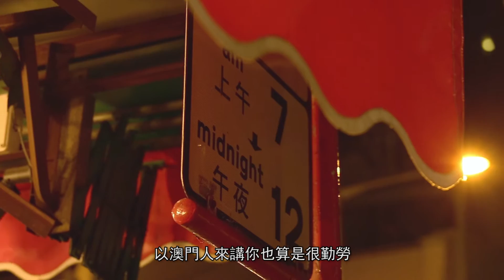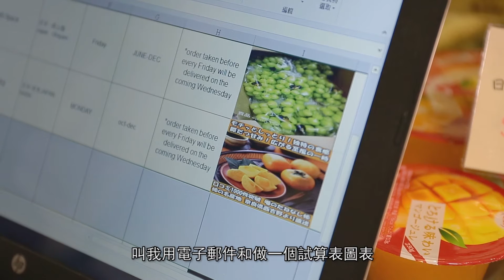{原創出品}【闖將 — 貢品高級水果禮品坊】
在澳門做中小企一點也不容易，
李志雄由甚麼都不懂，到成為博企的水果供應商，
一齊來聽聽他是如何闖出自己的一片天地。

出品人：澳門正能量協進會 MPEA
製作單位：破曉製作 Marching Productions
支持單位：澳門中華總商會
贊助單位：澳門基金會
嘉賓：李志雄
鳴謝：貢品高級水果禮品坊
　　　澳門美高梅